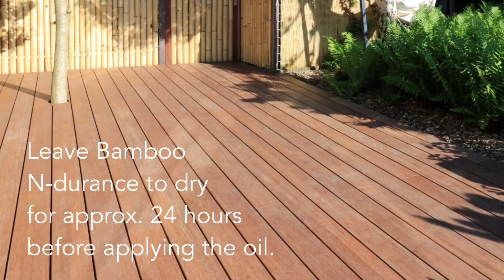Bamboo N-durance Decking | Cleaning & Maintenance with Sikkens Cetol WF 771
MOSO Bamboo N-durance is a natural decking that can vary in colour, grain and appearance. This hands-on instruction movie shows the ease of cleaning and maintenance of MOSO Bamboo N-durance decking in just a couple of minutes!

00:00 Introduction
00:04 Cleaning process
00:30 Maintenance process
01:37 Advice

For more technical information about MOSO Bamboo N-durance please refer